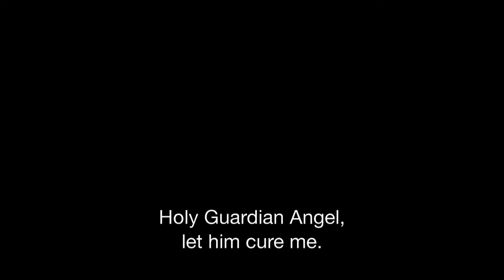AUGUSTINE - Official Trailer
Official Selection - Cannes Film Fesitval
Official Selection - Toronto International Film Fesitval

In 19th century France, Dr. Jean-Martin Charcot investigates "hysteria" in his attempts to cure Augustine, a domestic servant prone to seizures. As their relationship grows, questions of medical ethics and the fine line between patient and participant throws his career, and her treatment, into question. Edited for Wheelhouse Creative.